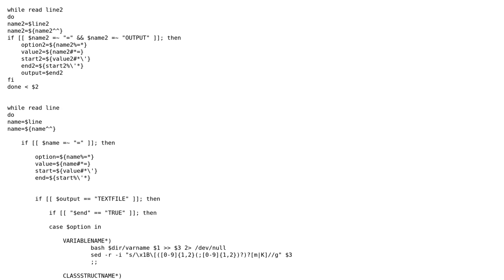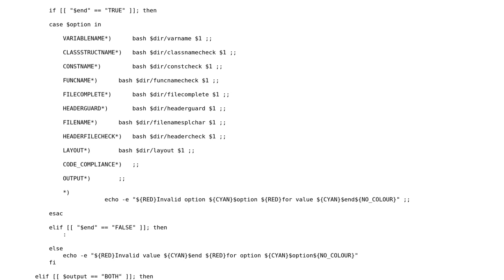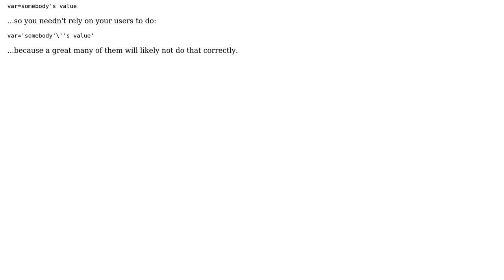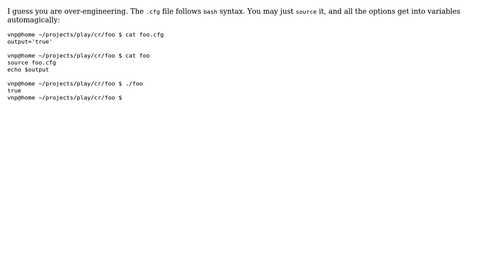Code Review: Reading options from .cfg file (2 Solutions!!)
Code Review: Reading options from .cfg file

With thanks & praise to God, and with thanks to the many people who have made this project possible! | Content (except music & images) licensed under CC BY-SA | Music | Images & others | With thanks to user vnp user Ravi user mikeserv user Jamal and the Stack Exchange Network Trademarks are property of their respective owners. You are responsible for your own actions.